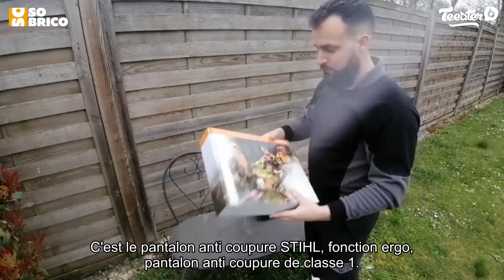Découvrez le pantalon anti-coupures FUNCTION Ergo STIHL - SOBRICO 🔥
Pour shopper, c'est juste ici ➡ 752292

Retrouvez nos produits directement sur sobrico.com 💻

✅ Mais qui est SoBrico ? 🤔

SoBrico est un site Français spécialisé dans le monde du bricolage qui vous propose plus de 40 000 références pour vous permettre de réaliser tous vos travaux au meilleur prix 💪

Chez SoBrico, nous couvrons l’ensemble des ces univers :
🛠 Électroportatif
🔥 Chauffage & Plomberie
🌳 Jardin
👖 Vêtements de protection
🚿 Salle de bain
🔨 Outillage à main

Tous nos entrepôts sont situés en France, le développement du savoir-faire français étant une des valeurs à laquelle nous sommes très attachés ✨

Nos experts du service client vous conseillent et répondent à toutes vos questions au 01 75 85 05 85 📞
1️⃣ Du lundi au vendredi de 8h30 à 20h
2️⃣ Le samedi de 9h à 18h

Retrouvez nos 55 000 avis sur Trustpilot et n'hésitez pas à laisser le votre ! ⭐